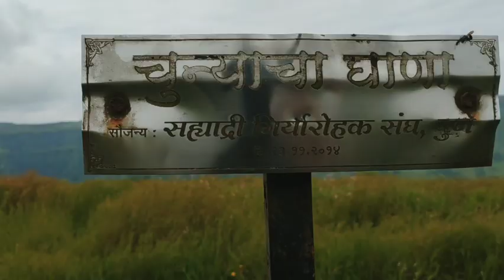Kenjalgad | केंजळगड भोर | KenjalgadTrek